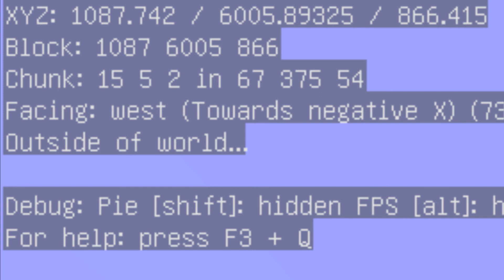I overcame the absolute height in Minecraft!!!! / Я преодолел абсолютную высоту в Майнкрафт!!!!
How it can be...